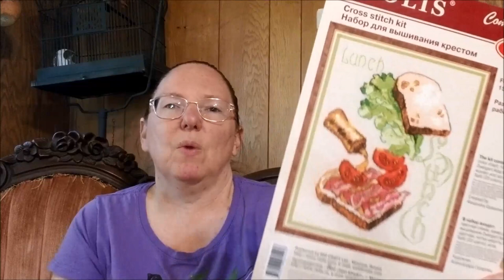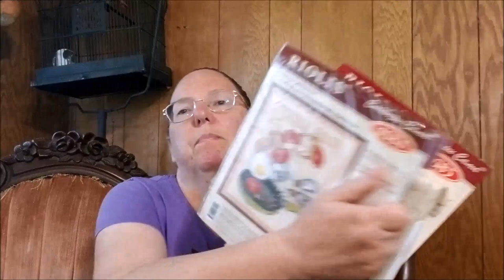Flosstube #108 -- Halloween, Bacon, Vintage Tea Towels, and a Spooky Wreath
Projects --